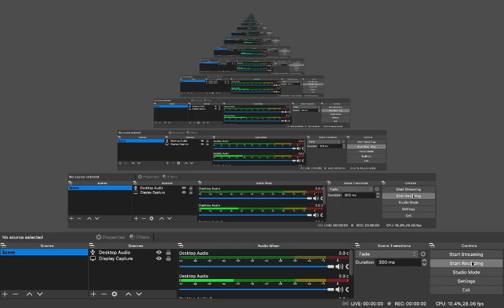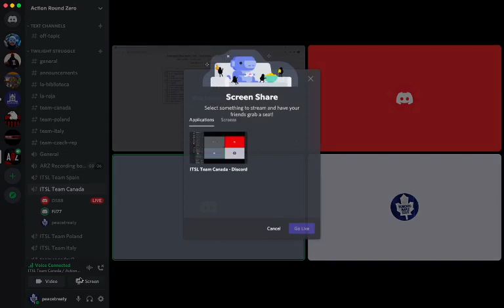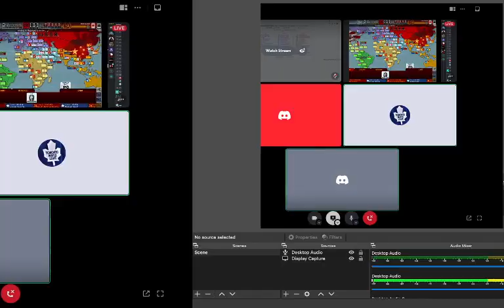Twilight Struggle Nations Cup 2021: Team Canada vs Team Hong Kong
In this Twilight Struggle Nations Cup Group B matchup, Team Canada (USSR) takes on Team Hong Kong (USA). Team Canada contains myself, Félix Lapan, and David Lee, while Team Hong Kong is made up of Brian Wu, Jonathan Lam, and Siu Chun Mok.